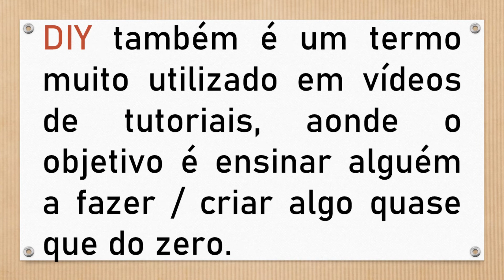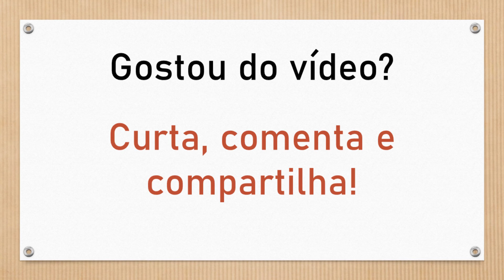Você sabe qual é o significado de "OMG" e "DIY"? (Inglês rápido e fácil)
Neste vídeo você irá aprender qual é o significado de "OMG" e "DIY", siglas muito utilizadas no inglês.

Outros vídeos que possam te interessar:

Aprenda a Como Conjugar o Verbo na Terceira Pessoa do Singular (Inglês rápido e fácil)